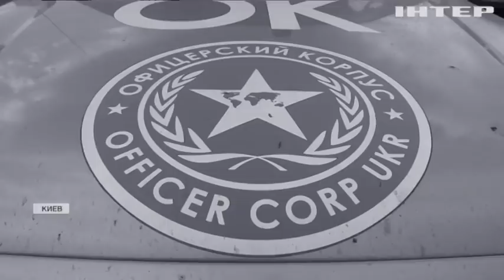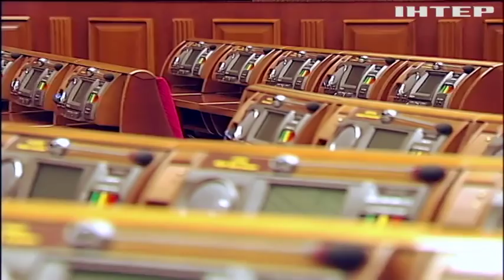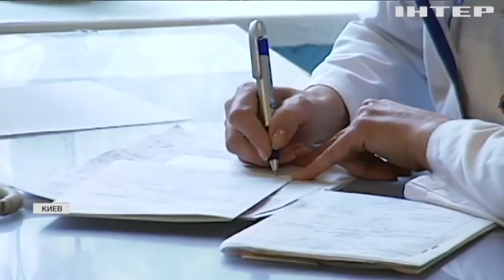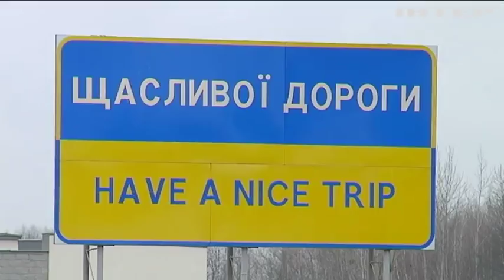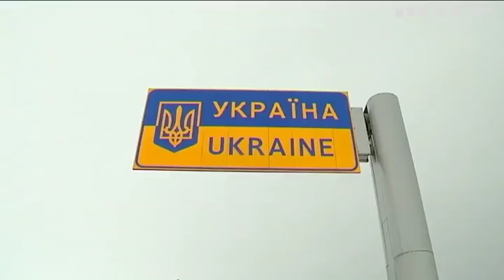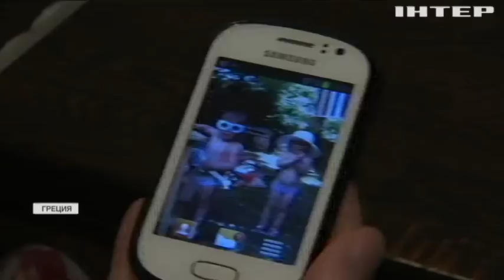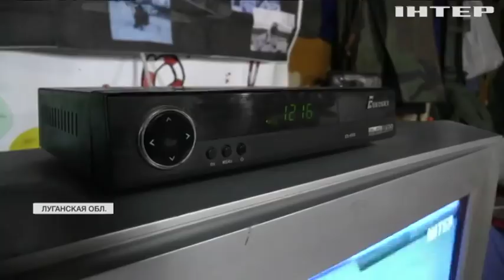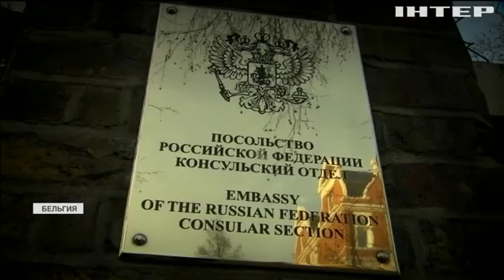Подробности недели, выпуск за 17 марта 2018 года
Смотрите в этом выпуске: От героя до коллаборанта. Как Савченко прошла путь от политзаключенной до Надьки-минометчицы? И сколько еще политиков затащит в водоворот дела Рубана?; Может ли отравление бывшего разведчика в Лондоне привести к новой холодной войне и кто в нее будет втянут?